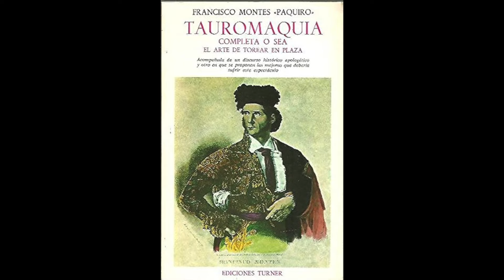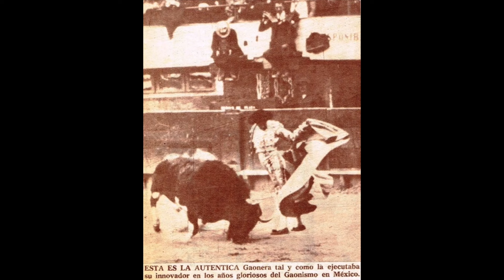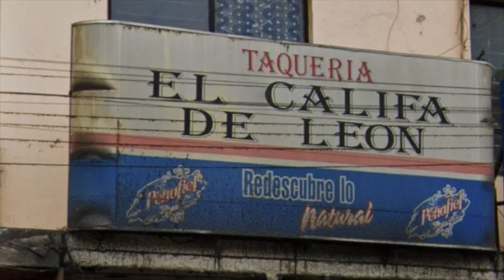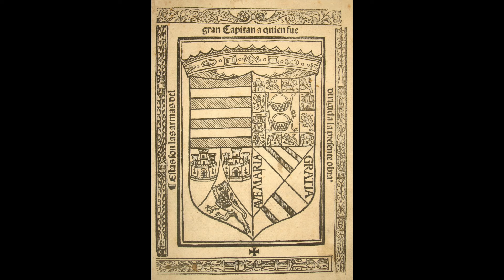¿Qué es la gaonera?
El legado de Rodolfo Gaona y su icónico lance "la gaonera" perduran no solo en el toreo, sino también en la cultura mexicana. Este video-ensayo describe a "El Califa de León", la primera taquería en recibir una estrella Michelin, donde "la gaonera" es un corte de carne exquisito que ha conquistado a los paladares más exigentes. Un recorrido que une tradición taurina y gastronomía en México.